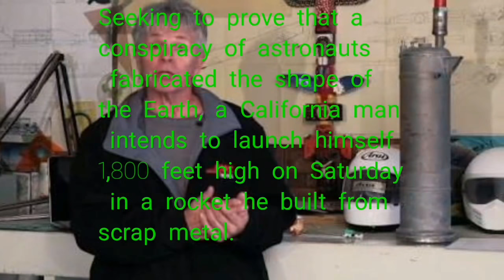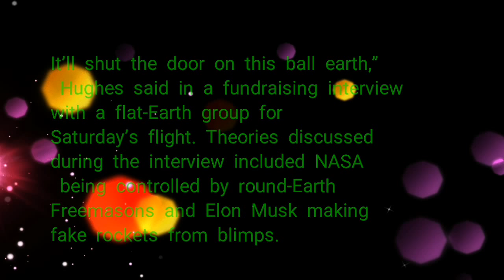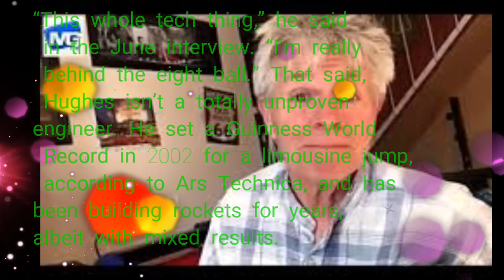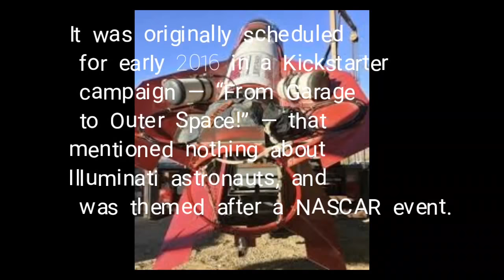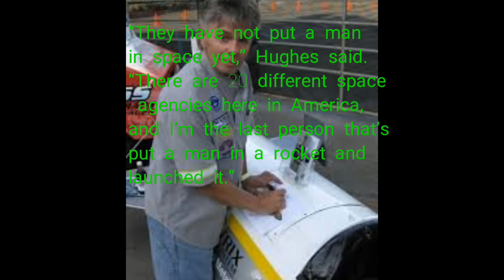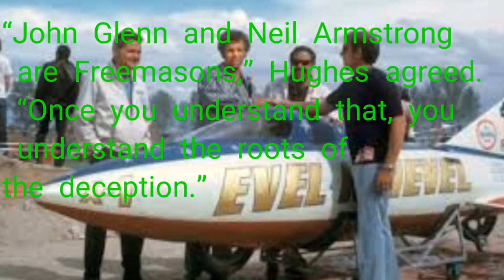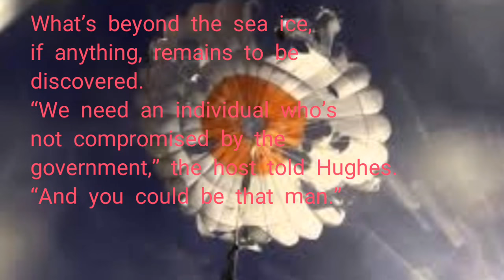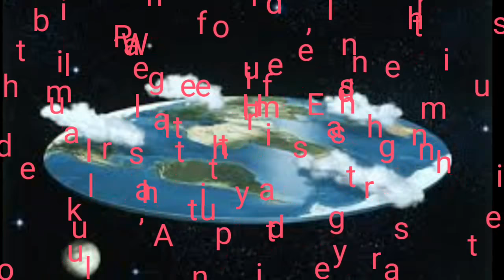Don't miss this! Newest Flat Earth RESEARCH 2018, KEEP IT VIRAL.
The newest flat earth research, A California man to lunch himself high in space to prove to the world that the earth is flat.
Music~ Andrew Howes and shona Merci.